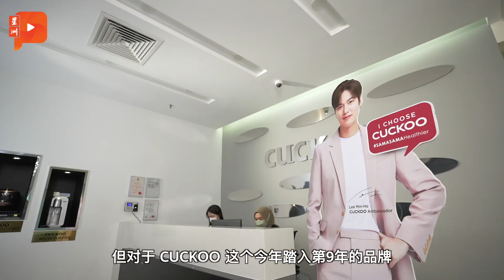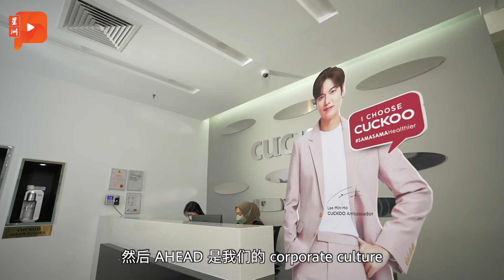CUCKOO迎来第九年 延续大马健康家居创造者的角色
CUCKOO仅用9年的时间，就从创立走到家喻户晓，甚至成为获奖无数的健康家居创造者。它们背后的秘诀是什么？在品牌首个10年之际，它们又做了哪些部署，以及有哪些雄心壮志？来听听CUCKOO International首席市场总监Queenie Goh吴慧婷的分享。